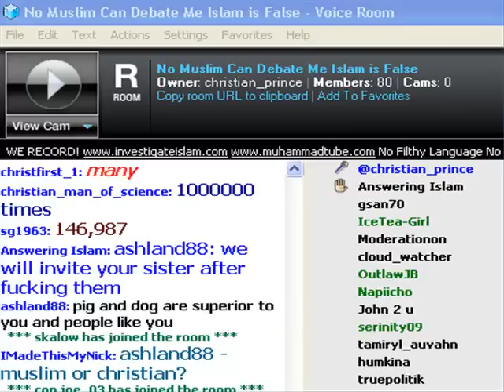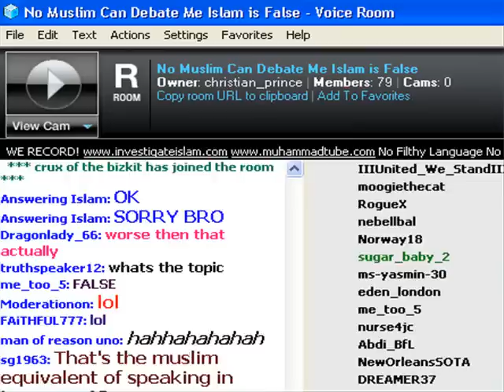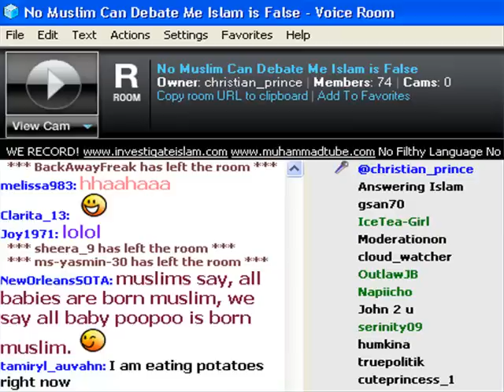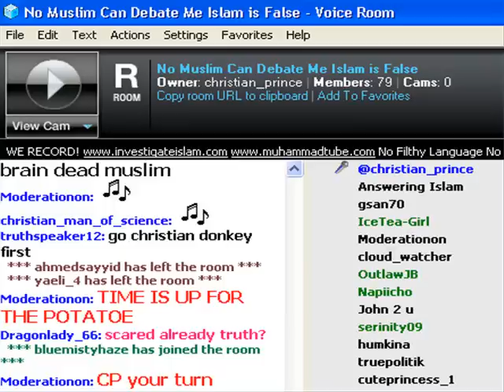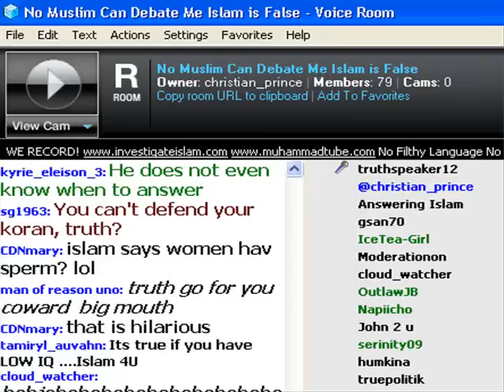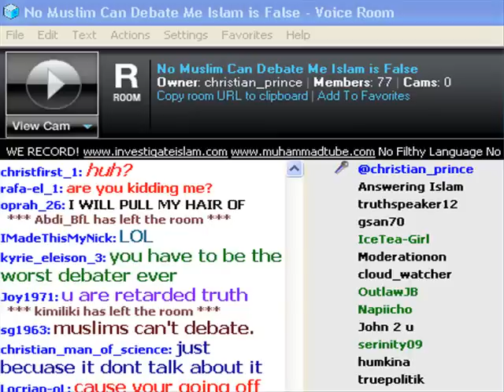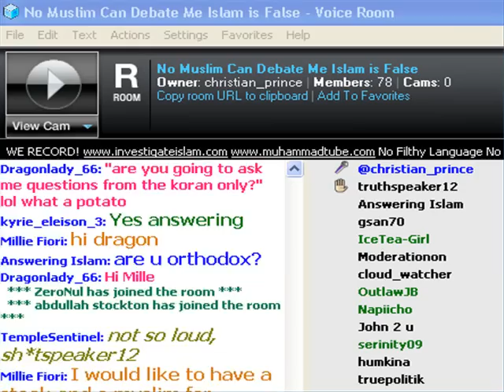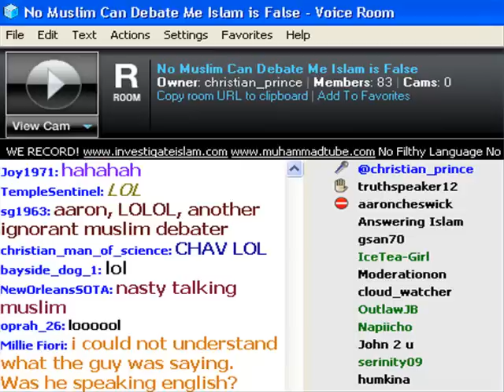truthspeaker12 debates christian prince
Watch how typical muslims debate in our room.

Where is their brain ?